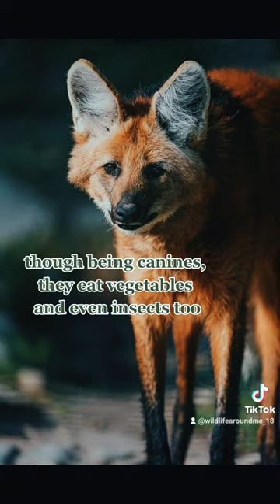Animal Facts! - Maned Wolf wildlifearoundme_18 tiktok